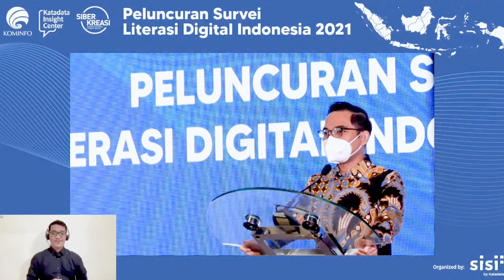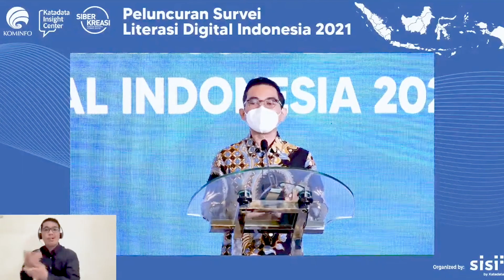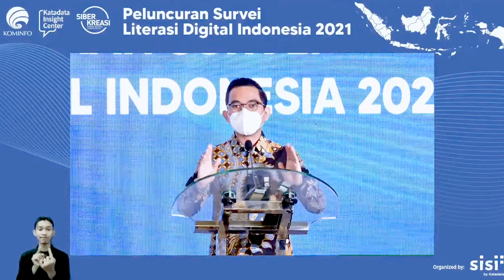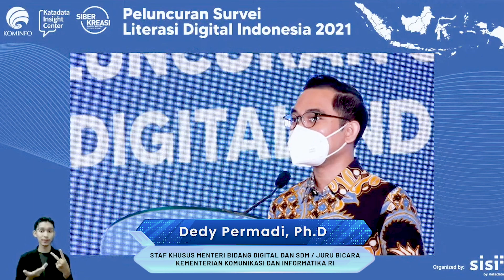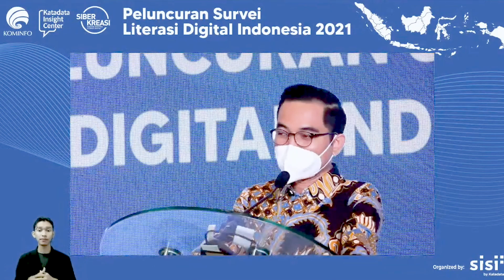Peluncuran Survei Literasi Digital Indonesia 2021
SobatKom, dalam acara Peluncuran Survei Literasi Digital Indonesia 2021, Juru Bicara Kementerian Kominfo Dedy Permadi menyampaikan 4 point utama dalam upaya peningkatan literasi digital masyarakat.

1. Profile internet di Indonesia
Berdasarkan data terakhir januari 2021 bahwa pengguna internet indonesia mencapai 235 juta atau setara dengan 76.8% dari total populasi Indonesia. Namun dari angka tersebut tidak semua yang menggunakan internet memiliki kecakapan literasi digital.

2. Peluang sektor digital
Informasi dan komunikasi di tengah pandemi mengalami kenaikan dengan pertumbuhan yang positif selama 3 kuartal berturut-turut, hal ini bahwa sektor digital memiliki peluang yang besar dan dapat diberdayakan untuk pemulihan ekonomi masyarakat.

3. Tantangan digital
Begitu cepatnya pertumbuhan teknologi internet menciptakan tantangan baru dalam kecakapan literasi digital. salah satunya terciptanya dunia virtual yaitu metaverse yang menjadi suatu isu baru dan perlu untuk di tinjau ulang terkait relevansi pengukuran literasi digital.

4. Isu utama litersi digital dalam pembahasan G20
Dalam kepemimpinan Indonesia G20, Kominfo memiliki peran besar didalamnya salahsatunya adalah memegang andil dalam Digital Economy Working Group. Terkait dengan kecakapan literasi digital Kominfo akan mendorong pengukuran kecakapan literasi digital yang berlaku untuk semua negara G20.

Saksikan Keynote Speech dalam Literasi Digital Indonesia 2021 selengkapnya hanya di Youtube Channel KemkominfoTV

Line: @kemkominfo